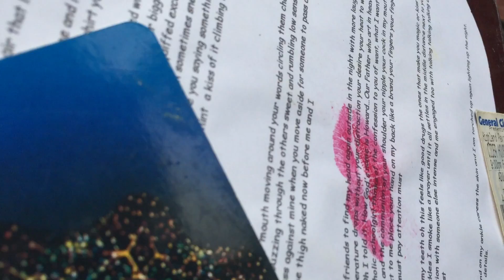Art Guitars - Cassidy Parker Knight & Jeff Knight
Winner for Best Smartphone Production, and finalist for Best Overall Production at Rabbit Heart Poetry Film Festival 2016